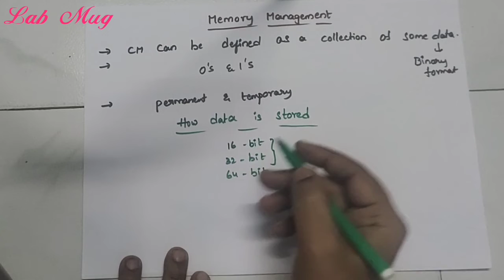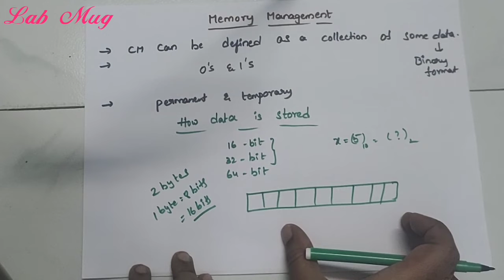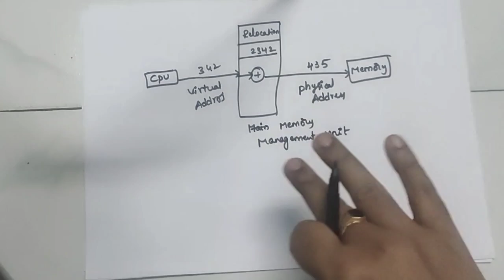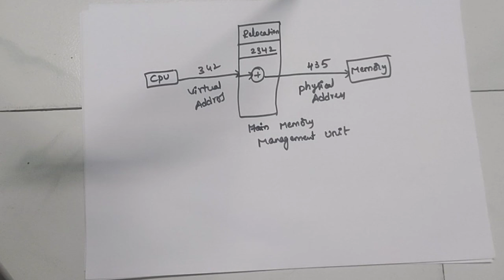Memory Management introduction in Operating system || 51 || Operating system in Telugu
Operating system in Telugu